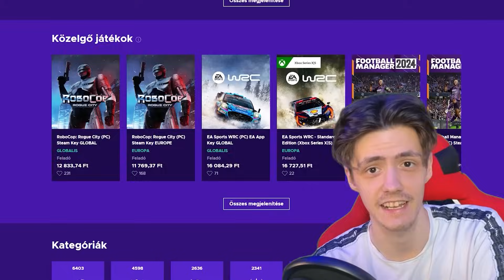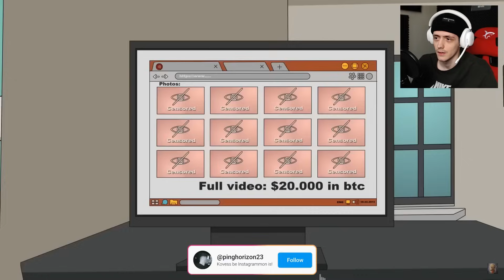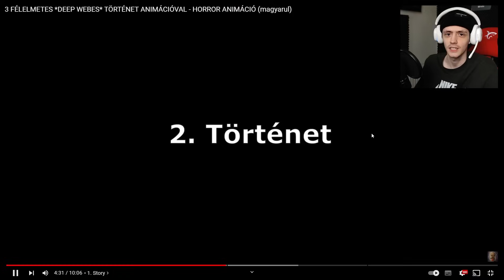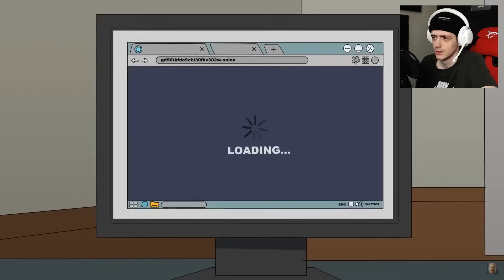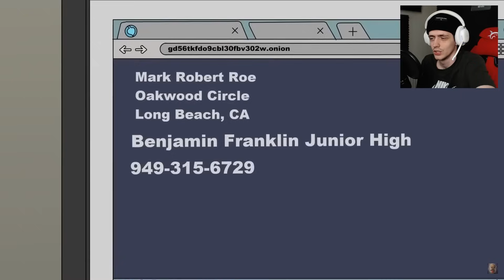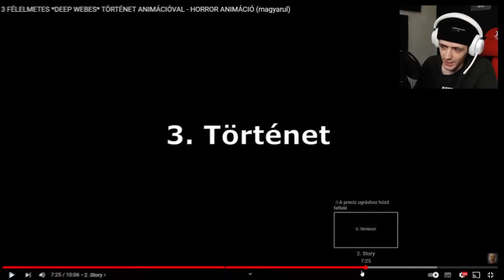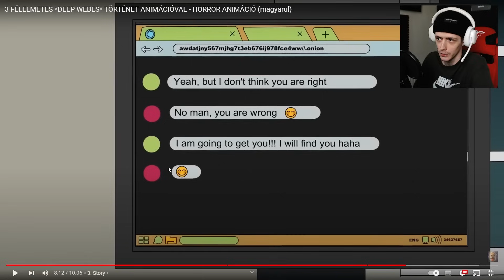A LEGFÉLELMETESEBB DARK WEBES TÖRTÉNETEK MAGYARUL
A csatorna támogatója a WhiteShark!